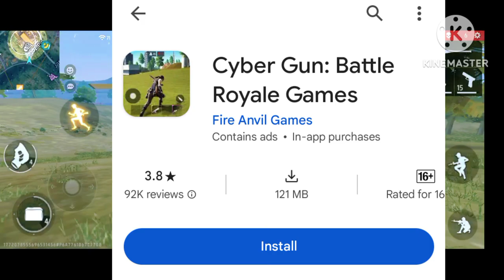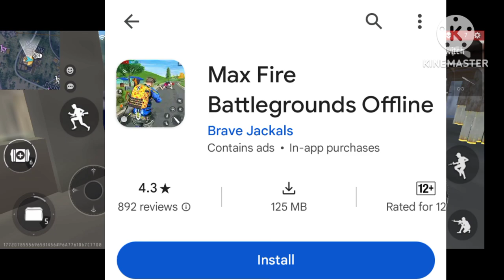Top 5 battle royale games like free fire😍 टॉप 5 फ्री फायर जैसा गेम जो आपको खेलना चाहिए।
BEST GAME LIKE FREE FIRE | SURVIVAL GAME TO PLAY AFTER FREE FIRE BAN |